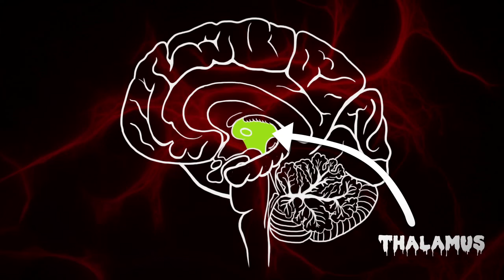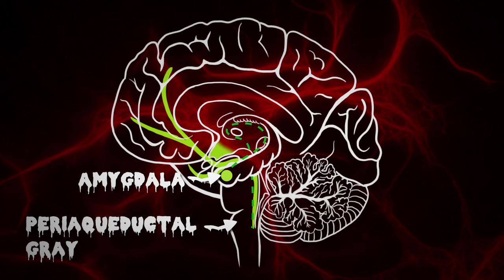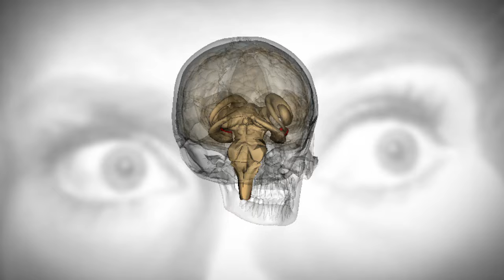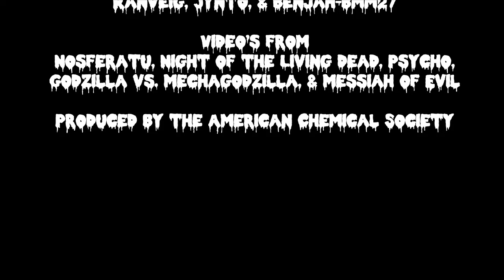The Chemistry of Fear - Bytesize Science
With Halloween just a few days away, millions are flocking to horror films and haunted houses for their annual dose of terror. Our latest video uncovers the chemistry behind the spine-tingling sense of fear.

"Fear is the expectation or the anticipation of possible harm... We know that the body is highly sensitive to the possibility of threat, so there are multiple pathways that bring that fear information into the brain," explains Abigail Marsh, Ph.D., associate professor of psychology at Georgetown University. Marsh's research focuses on the neuroscience of fear and empathy in psychopaths, among other topics. In the video, she highlights the key brain chemicals and hormones involved in fear and the accompanying fight or flight response.

Video by Kirk Zamieroski

[Correction: At 3:50: The parasympathetic nervous system (PNS) is the opposite, or the counterbalance, to the SNS (sympathetic nervous system) (not the ANS or autonomic nervous system). The SNS and PNS represent the two branches of the ANS. Thanks to Canis Bonus for catching this.]